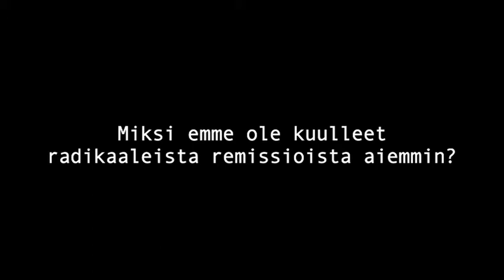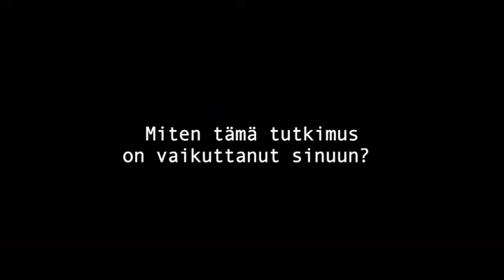Uusi syöpä -tapahtuma 29.10.2016 Pääpuhuja Kelly Turner USA (video 2)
Mikä on radikaali remissio? Kelly Turner kertoo tässä tutkimuksestaan jossa hän tutki syöpäpotilaita joille länsimainen lääketiede oli antanut kuolemantuomion, mutta jotka kuitenkin parantuivat. Mitä Kelly sai selville ja kuinka tämä tutkimus muutti hänen elämää?
Syövästä voi selviytyä -tapahtuma 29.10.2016 Kulttuuritalolla. Liput